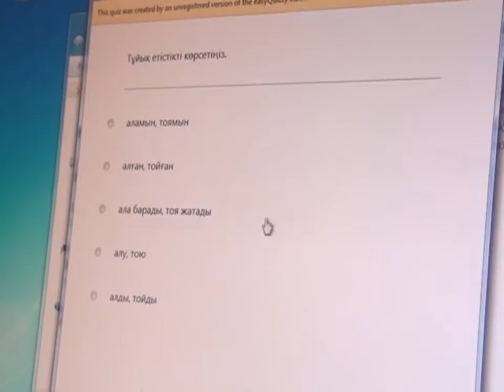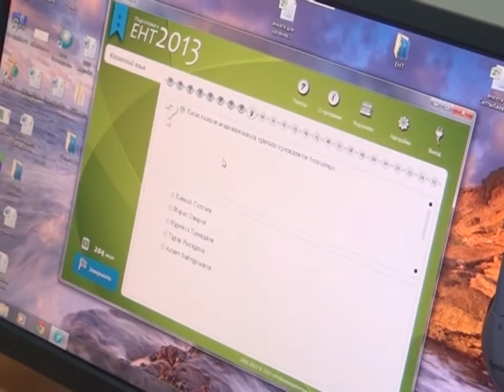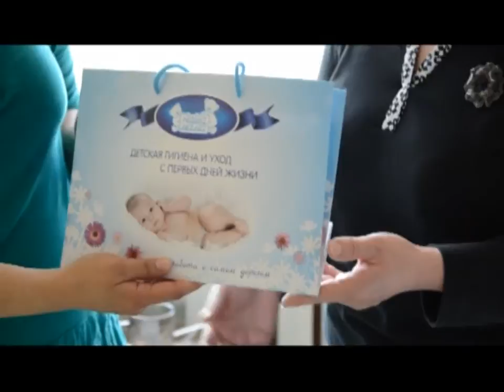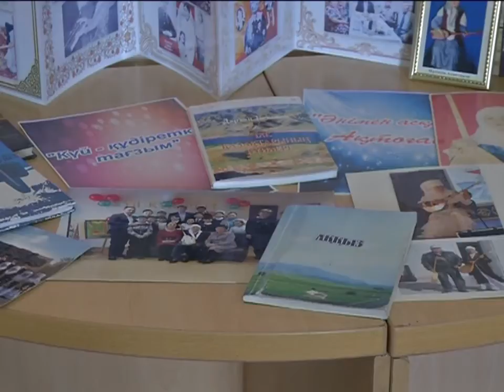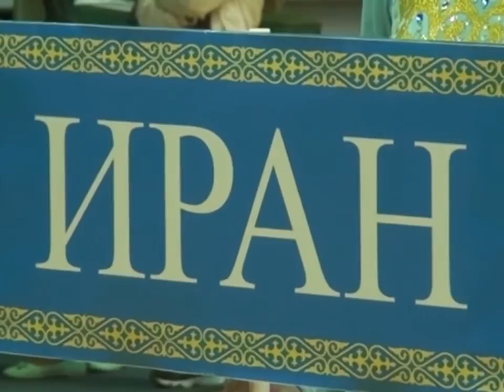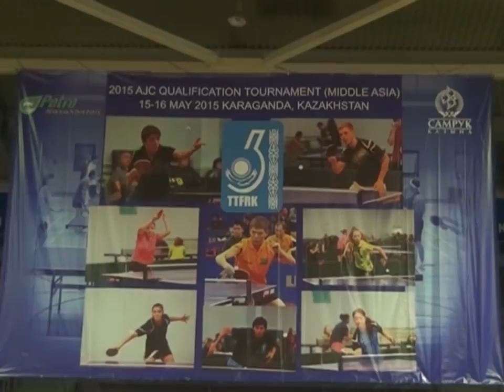15/05/2015 - Новости канала Первый Карагандинский